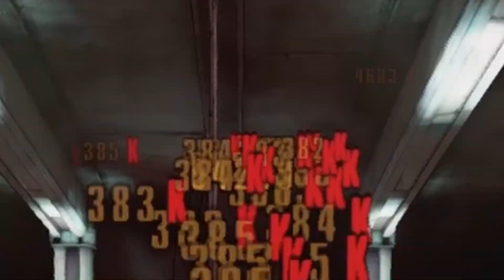Borderlands 2 EXODUS | Zer0 Playthrough Highlights | 31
Turn the volume down...